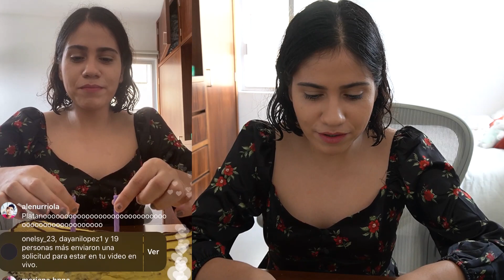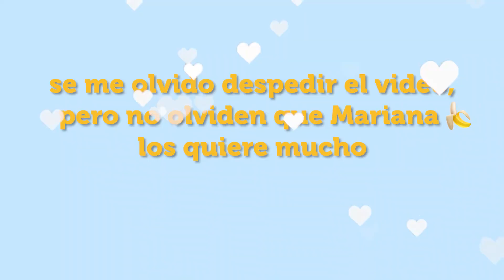festejando mi cumpleaños sola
holaaaa!! oigan se que ya paso mi cumple jajaja pero quería compartir con ustedes este vídeo, gracias por haberlo hecho especial.

No se olviden que mariana banana los quiere mucho!❤️